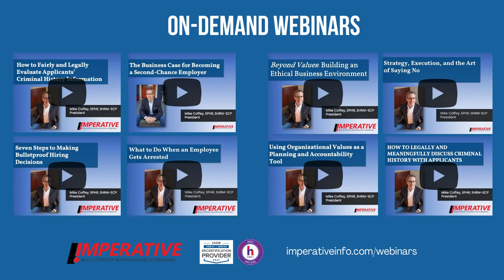Good Morning, HR #43: Using Brain Science in Managing People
In episode 43, Coffey talks with Julian Sado about how to adapt the mind, train and retain talent using new science. They discuss what new science tells us about how we make decisions; the importance of
learning how to define what we feel to react appropriately; how every situation is subjective; how our personal interpretations can change the outcome of our immediate physical and emotional response; why certain work situations link to self-triggers and how the pandemic forced a shift in self-awareness; the role of self-actualization in reading others and recruiting new talent; and growing empathy in the workplace to build stronger, efficient teams that feel valued.

If you are an HRCI or SHRM-certified professional, this episode of Good Morning, HR has been pre-approved for half a recertification credit. To obtain the recertification information for this episode,

About our Guest:

Julian Sado is EVP of L&D at EPM. He is an Author, Speaker, Licensed NLP Practitioner, Behavioral Coach. Prior to his role with EPM he has consulted for over 40 businesses in the areas of L&D, Employee Engagement, sales, service and leadership development. He has raised awareness on how to improve brand and team leadership by changing the subconscious stories that inhibit change. Using his adaptation of Neuro Linguistic Programing (N.L.P), neuroscience, and behavioral coaching, he has tested and has proven his theories through transformational seminars and lectures throughout the country.

About Mike Coffey:

Mike Coffey is an entrepreneur, human resources professional, licensed private investigator, and HR consultant.

In 1999, he founded Imperative, a background investigations firm helping risk-averse companies make well-informed decisions about the people they involve in their business.

Today, Imperative serves hundreds of businesses across the US and, through its PFC Caregiver & Household Screening brand, many more private estates, family offices, and personal service agencies.

Mike has been recognized as an Entrepreneur of Excellence and has twice been named HR Professional of the Year.

Additionally, Imperative is included in the prestigious Best Places to Work in Texas list and has been named the Texas Association of Business’ small business of the year.

Mike is a member of the Fort Worth chapter of the Entrepreneurs’ Organization and volunteers with the SHRM Texas State Council.

Mike maintains his certification as a Senior Professional in Human Resources (SPHR) through the HR Certification Institute. He is also a SHRM Senior Certified Professional (SHRM-SCP).

Mike lives in Fort Worth with his very patient wife. He practices yoga and maintains a keto diet, about both of which he will gladly tell you way more than you want to know.

Learning Objectives:

1.  Understand the idea of New Science as a tool for professional growth

2. Learn how concepts like self-actualization play a role in recruiting and building teams

3. Evaluate the interpretation of "danger situations"